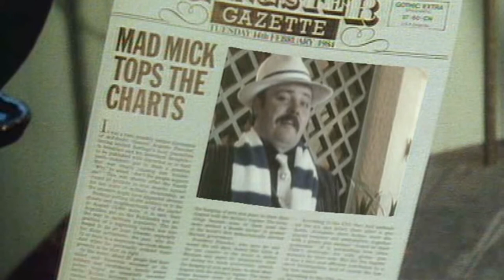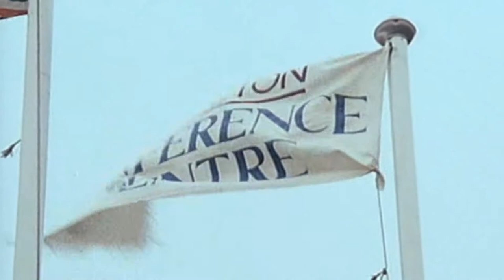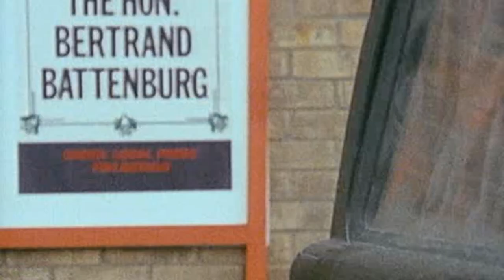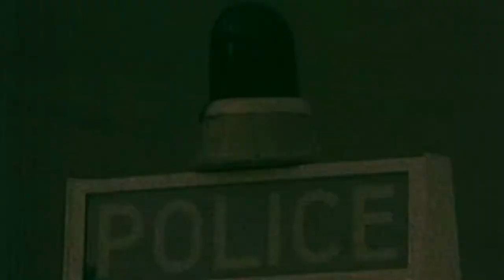Super Gran (1985) SE1 EP6 - Supergran Grounded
Super Gran is a fictional series about a grandmother with super powers. Initially a series of books written by Forrest Wilson, a  television show was adapted. Airing from 1985 to 1987.
The honorable Bertrand Battenburg visits Chisleton and Mad Mick of Merseyside is out to replace him with a mechanical double (and kidnap the original copy). Unfortunately, Supergran, who is supposed to protect the Battenburg boy, gets hits on the head with a log thrown by Geoff Capes and loses her superpowers. Meanwhile, the Scunner plans to get his hands on the honorable Bertie himself in order to rise up from the bottom position on the Top 50 criminals league.